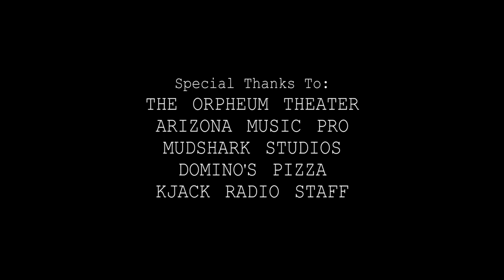KJACK Presents: Flagstaff's Battle of the Bands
Recap video for Battle of the Bands on March 8, 2019. Competitors: ABC Sports, Heliosheath, Glazed Jeans, Winter Haven, and Dead Dudes Get Wild. Winter Haven won first place and ABC Sports won second place.